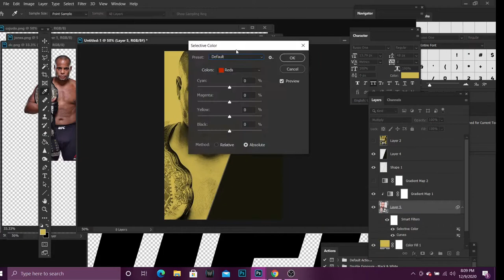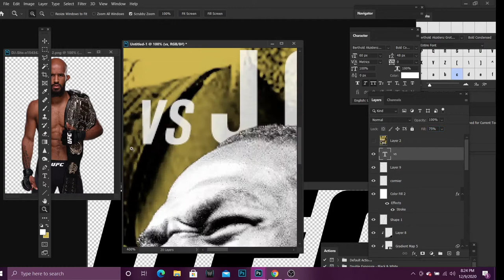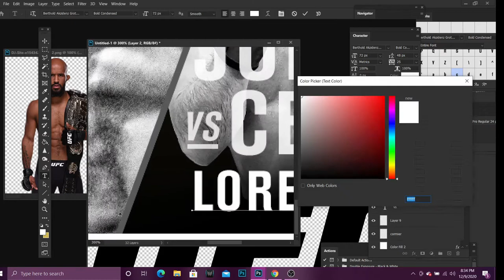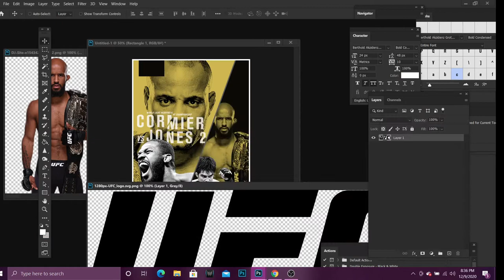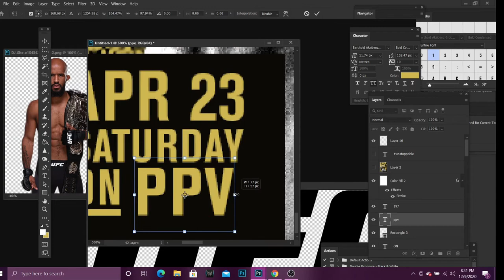Cormier vs Jones 2 (Recreate) | UFC Poster Speed Art #3 [Photoshop] (FREE PSD)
Welcome to the 3rd video in my UFC photoshop Speed Art series. In this video I try my best with the resources I could find to recreate the official UFC 197 poster featuring JonJones vs Daniel Cormier 2.